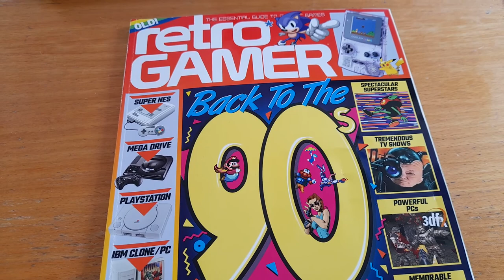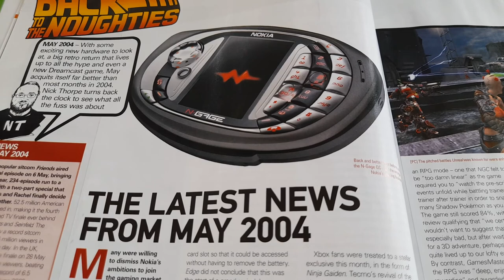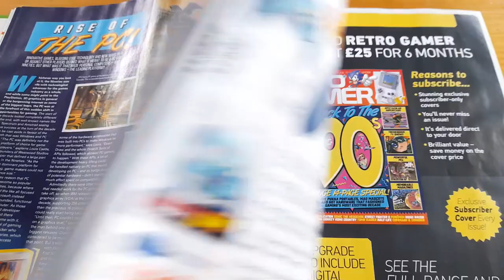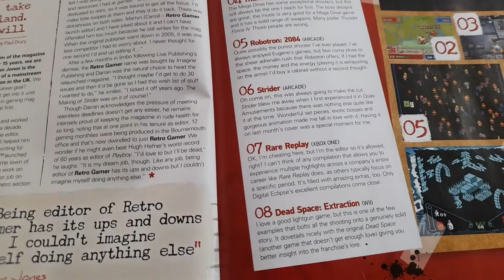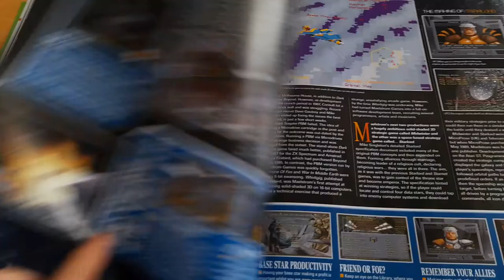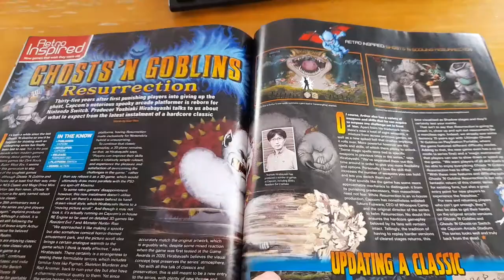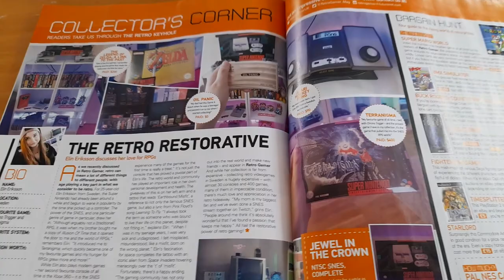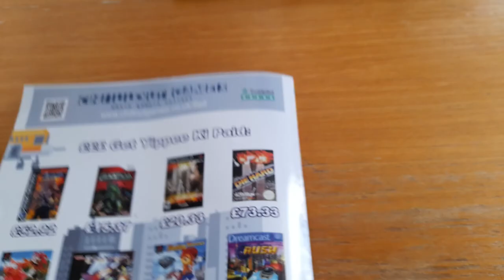Retro Gamer Issue 218 Flick through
I have a look through the latest issue of Retro Gamer magazine